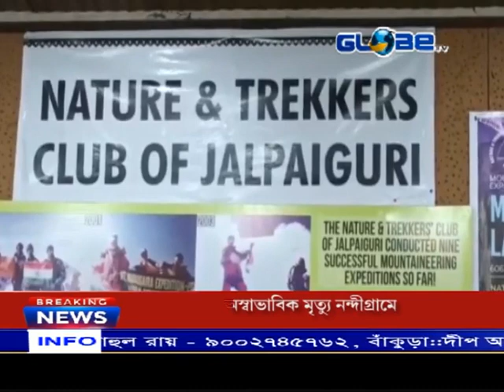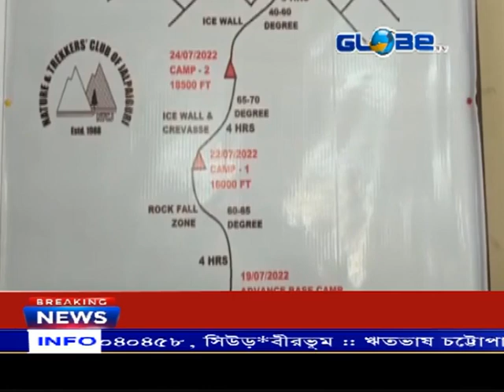লেডি অফ কেলং অভিযানের ফ্ল্যাগঅফ হল সোমবার